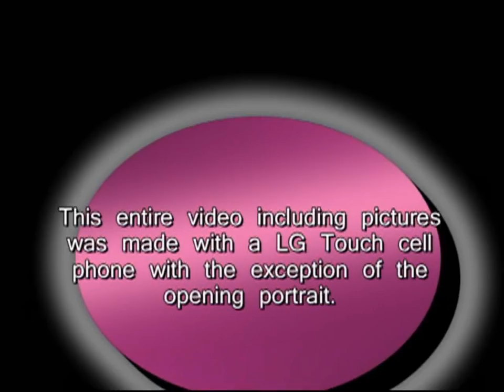Shades of October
October 1 2010  A trip to the store ended up to be a video. I love the Halloween section at Target you will see why..